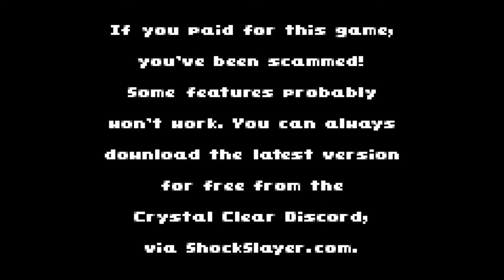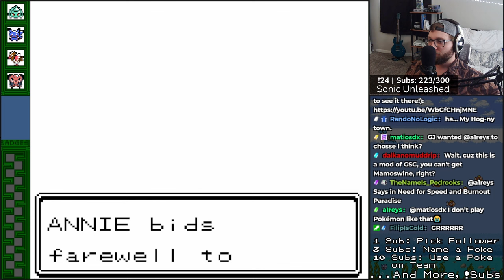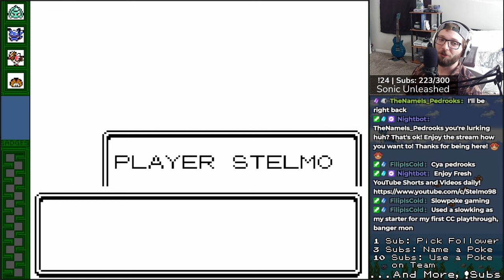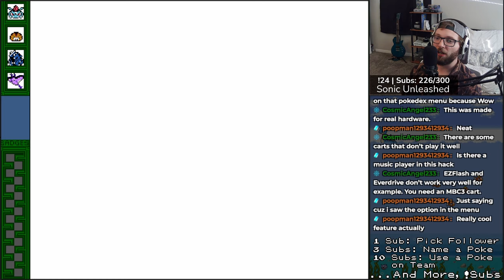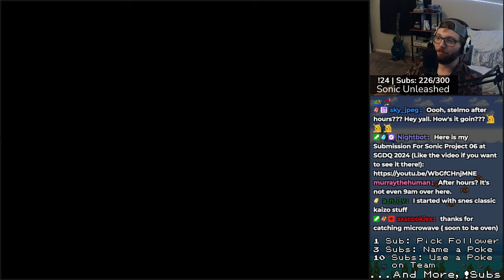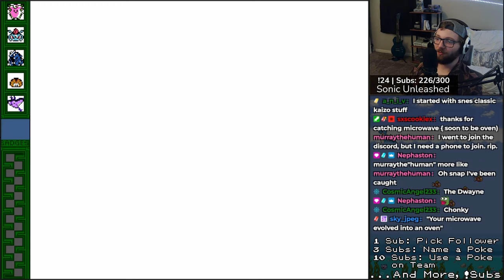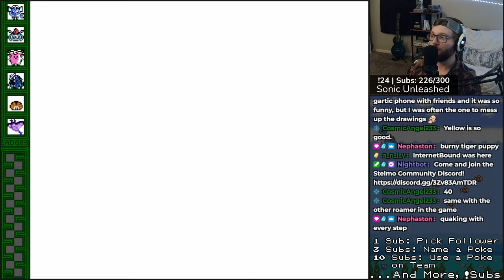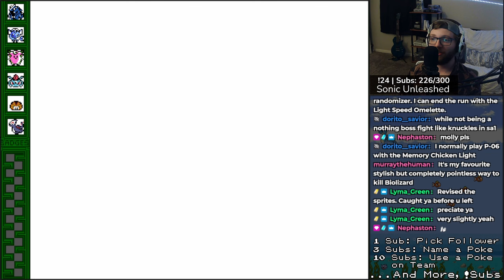How Good is Open World Gen 2 Pokémon? [#1]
Welcome to Pokémon Crystal Clear, a rom hack for Crystal that transforms Generation 2 into an incredible open world experience! Choose any starting town, customize your trainer, catch all 251 Pokémon, and uncover many old and new secrets in this extremely well-crafted experience.

Starting development in 2017 by Shockslayer, this dude and his team have brought me back to my childhood, and made it even better. Please give Crystal Clear a try if you have the means to do so.

Timestamps:
0:00 Intro
8:20 Adventure Begins
45:18 Showing P-06 Iblis 1
47:23 Adventure Continues
2:05:36 Shiny Hunt
2:35:37 Adenture Continues